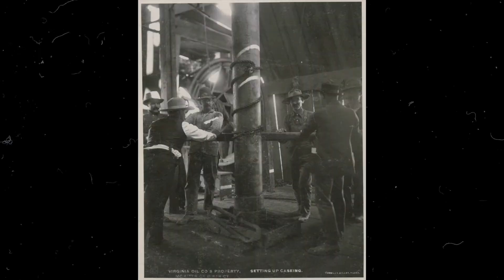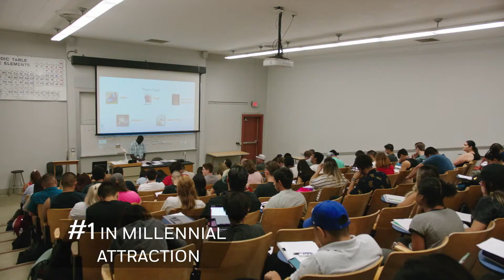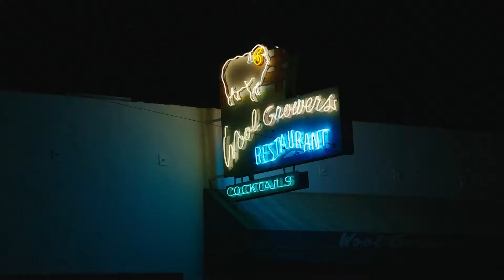Boundless and Better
“I want to tell you about the real California. A place where people find something better, a place with boundless opportunity but grounded in the promise of the American dream.”